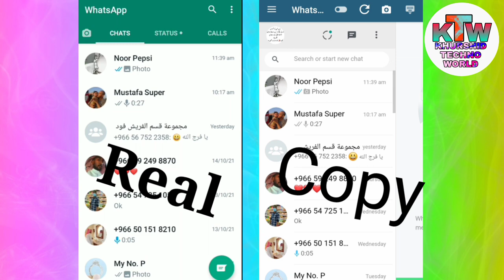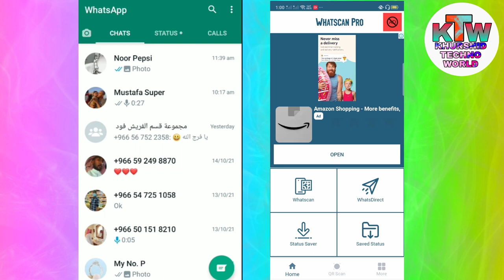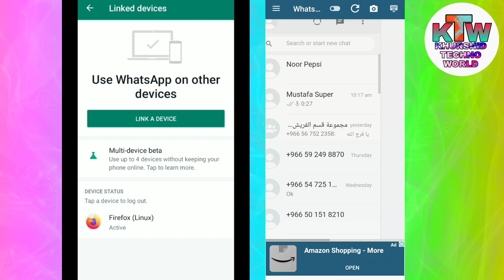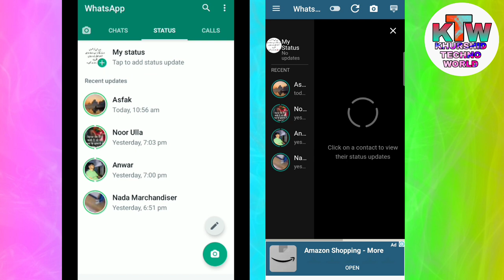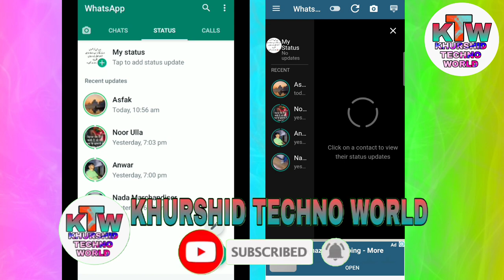How To Use Whatsapp Web 2021 | New Whatsapp Trick 2021 | 100% Working Trick | By khurshid techno wo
2.link what scan

How To Use Whatsapp Web 2021 | New  Trick 2021 | 100% Working Trick | By khurshid techno world

ek no. ka whatsapp dusre mobile me kaise chalaye

Hi.

         I am khurshid warsi welcome to my khurshid techno world channel